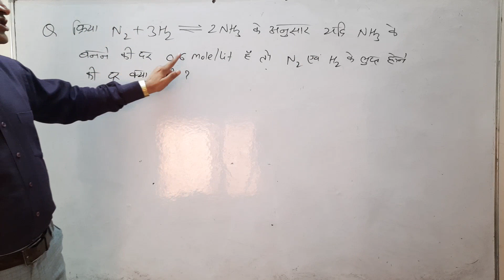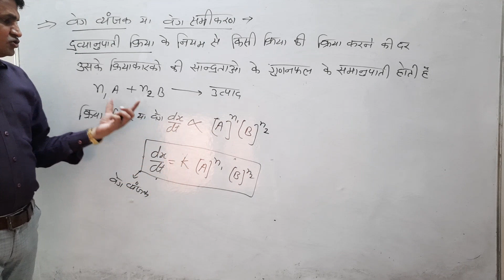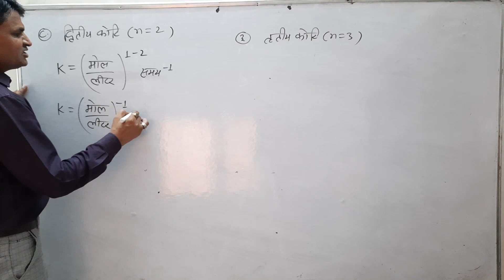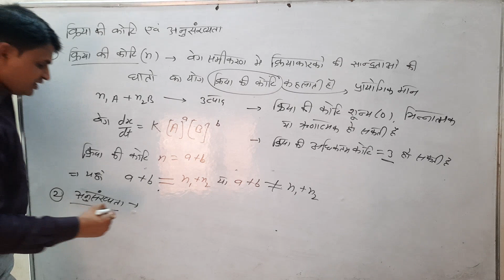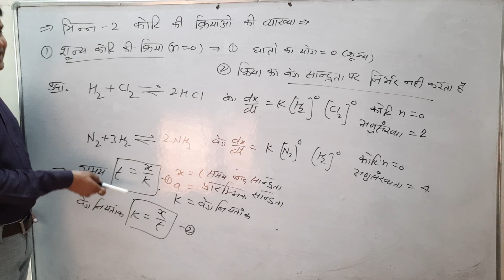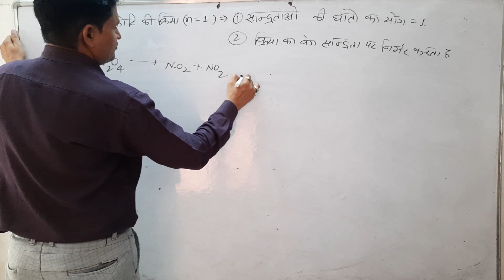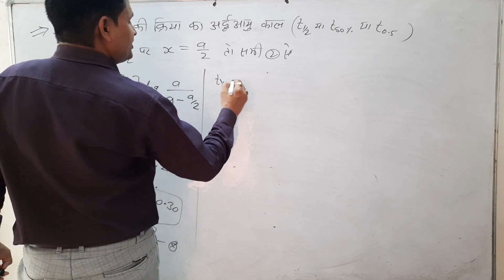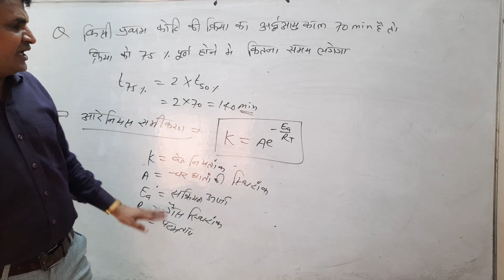CHEMISTRY BY DR PRITAM SINGH GURJAR CHEMICAL KINETICS PART-II FOR JET ICAR BHU NEET 11TH AND 12TH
Best Institute for the Preparation of JET || ICAR || BHU || 11th || 12th Foundation || Agriculture Supervisor Examinations in Udaipur Rajasthan since 2007
 यदि आप चाहते हे आपका भविष्य कृषि क्षेत्र में तो आज ही जुड़िये राजस्थान का विश्वसनीय शिक्षण संस्थान जहा पर आपको मिलेगा प्रतियोगी वातावरण के साथ साथ राजस्थान के सर्वाधिक चयन . उदयपुर संभाग का सबसे पुराना एवं भरोसेमंद शिक्षण संस्थान , जहा के अध्यापको का ध्येय मात्र विद्यार्थी का चयन ही नहीं अपितु उसका सर्वांगीण विकास हे . आज ही लीजिये प्रवेश : स्वागत वाटिका के पास , 100 फीट रोड , सेक्टर 3 उदयपुर राजस्थान मो.- 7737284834, 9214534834
For Daily Update join our telegram channel at:- http//
agriculture entrances
agriculture exam
agriculture examination
icar exam
icar 2021 answer key
icar answer key
bhu preparation for 2022
bhu preparation
bhu concept
bhu exam date 2022
bhu campus
jet exam date 2021
jet exam date 2022